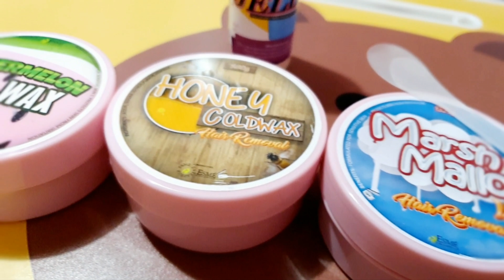WAXING MY PRIVATE PART,USING ESME PRODUCT|Jobx Pel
SHOPEE AT ESME BAKA NAMAN